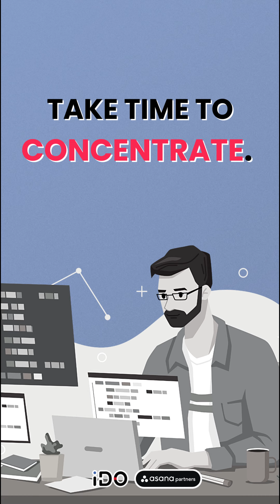Give yourself time to focus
Optimize your notifications and focus times so you can focus on your work without interruption at different times.

Many of us feel the need to stop all activity to answer them immediately.

Under these conditions, it's not surprising that some workers feel overwhelmed with notifications!

Take back control of your time with these solutions:
- Use the "Do Not Disturb" feature available on some apps to show that you are currently unavailable, or turn off notifications.
- Schedule full concentration times on your shared calendar with "not available" slots.
- Deal with as many notifications as you can at once, and realize that frequently, your colleagues were not in a rush and could well wait a few hours for your response.

At first, you may find it difficult to establish such boundaries.

Cheer yourself up! And it may serve as an example to your colleagues, who will thank you for the good advice 😀